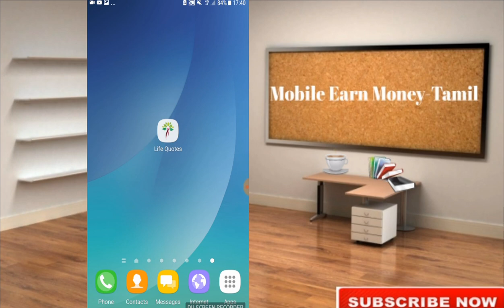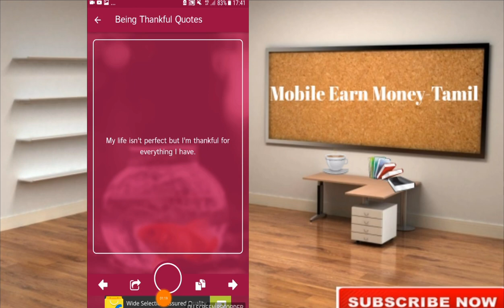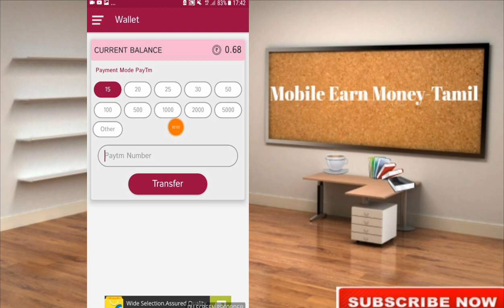Proof!!! New (21-05-2018) Launch Best Earning Ads App With Proof-Tamil.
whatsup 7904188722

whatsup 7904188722